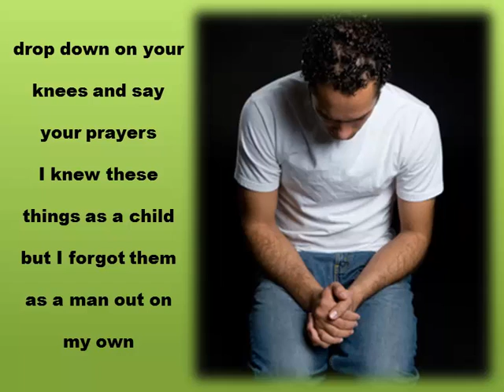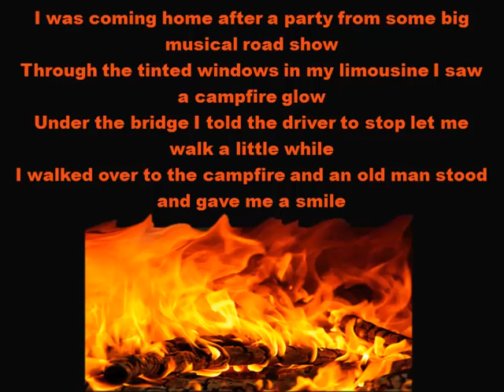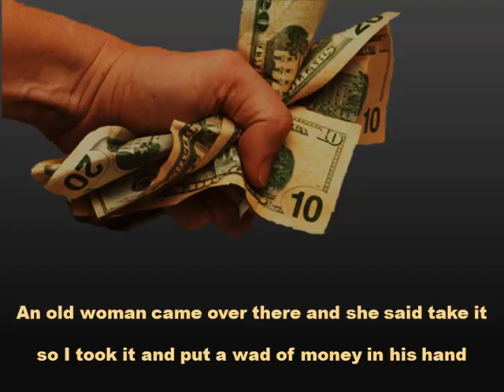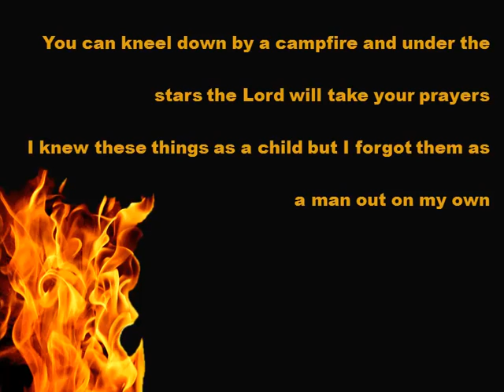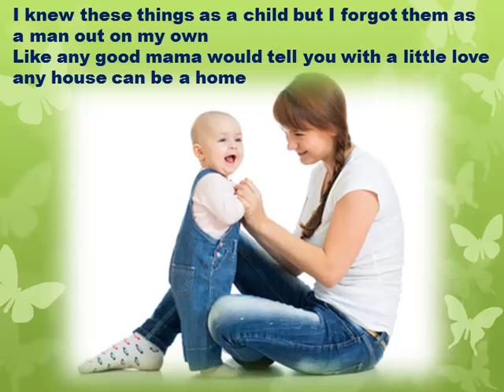Any House * Mystic Cowboys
Any House written by Daniel (Boone) Johan Johnson and performed by The Mystic Cowboys on the Songs for Better Singers album. The songs on this album are: Bourbon Street, It's Gonna Hurt, Helluva Chance, I Know You'll Cry, They Don't Want Me, Rainmaker, Born to Sin, It Won't Hurt Me, On Metal Horses, Any House, Happy Toad, Little Bit of Mama, Not A Stranger.